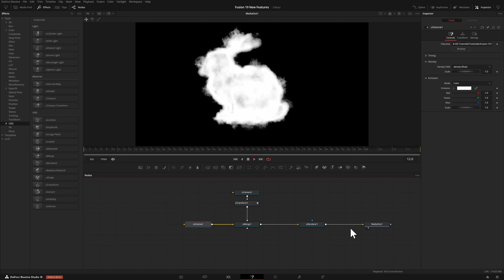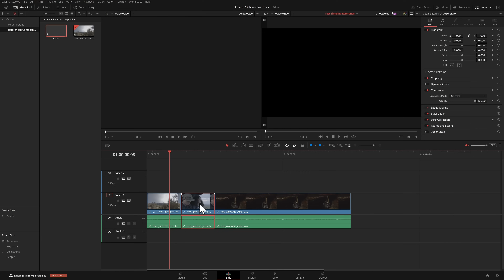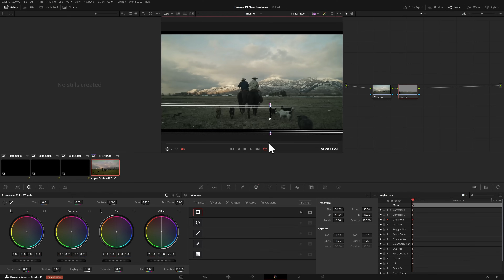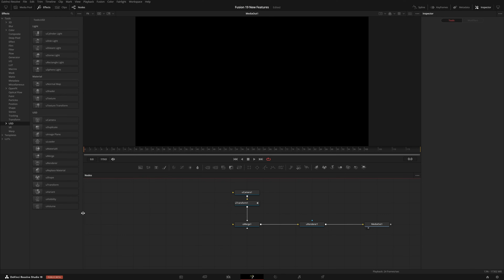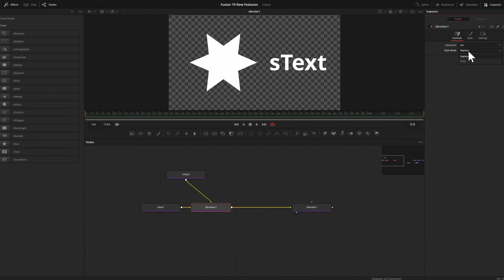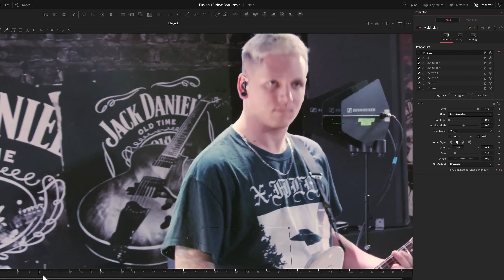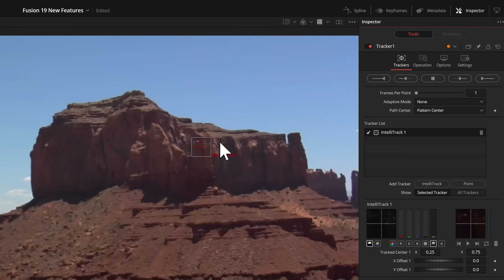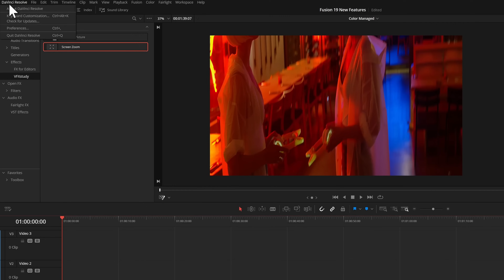DaVinci Resolve 19 - New Fusion Features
Deep dive into what's new for VFX and Motion Graphics with DaVinci Resolve 19.

Topics
00:00 Overview
00:47 Color Management
02:46 Referenced Fusion Compositions
05:24 DaVinci Resolve Render OFX Plugin
06:47 Text+ Enhancements
07:29 Universal Scene Description (USD) Updates
08:11 OpenVDB Volume Support
08:38 Shader Node with MaterialX
10:31 Shape Tool Enhancements
11:36 Duplicate along Path
12:11 Multi Poly
13:18 Fusion Layout Presets
13:38 Ultra Noise Reduction
16:22 IntelliTrack AI Point Tracker
17:57 Planar Transform - Scale to Source
18:43 Other Enhancements